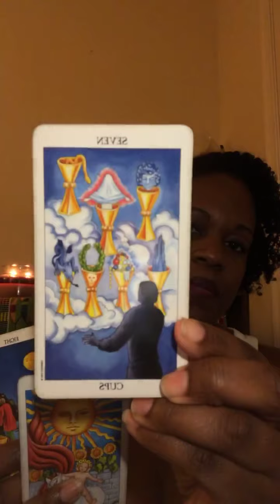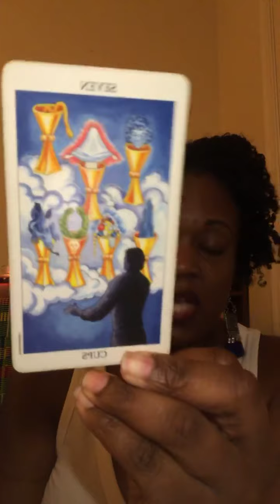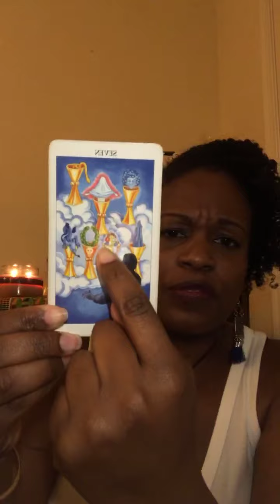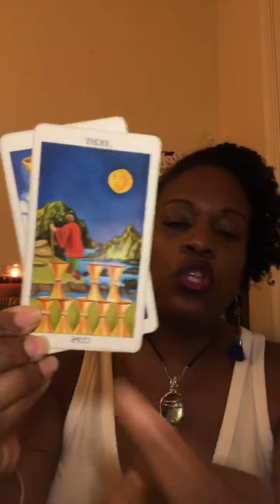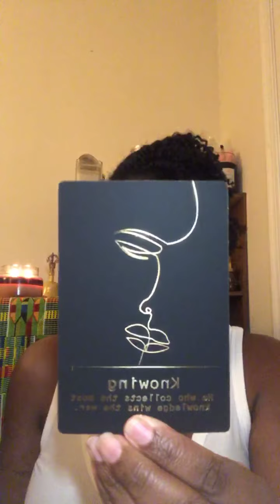2021 Reading of the Year | Tonya Poole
Comment how this message impacts you.

*Get your personal 2021 yearly outlook for only $21. Sent to you via a private audio recording. Offer ends Feb. 10, 2021.

*Cards used:
Radiant Rider Waite
Okana by Akamara
Cards for Inner Ascension by Sunni Patterson